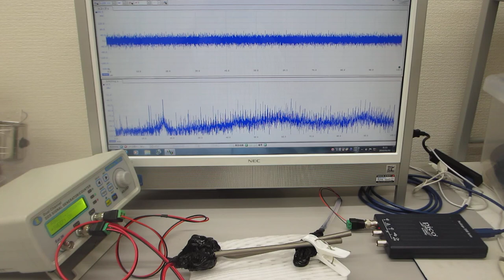超音波プローブの特性（発振・伝搬）テスト